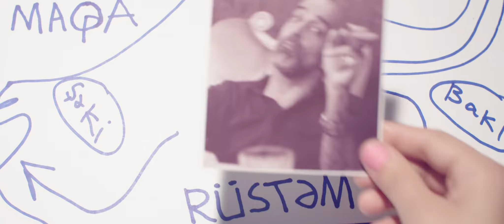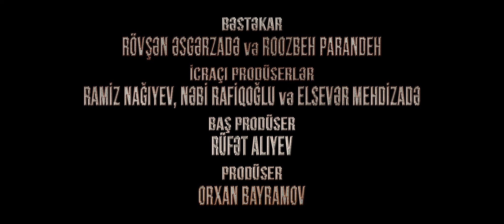Hiyləgər Axmaqlar (Trailer)